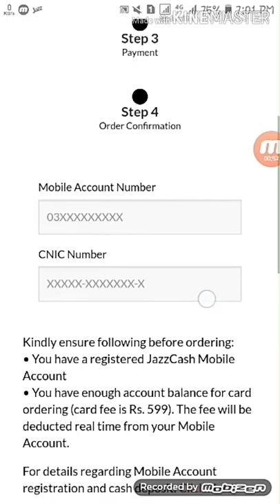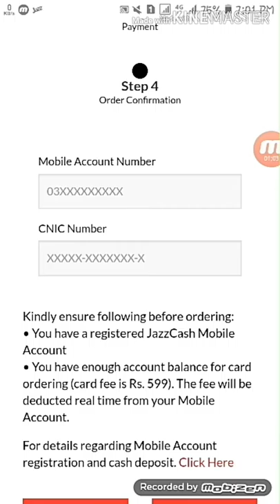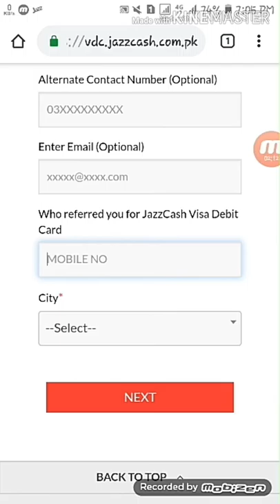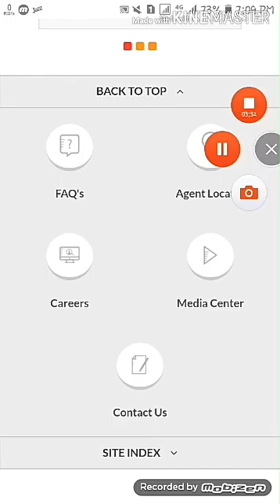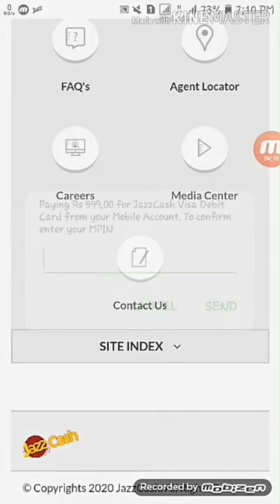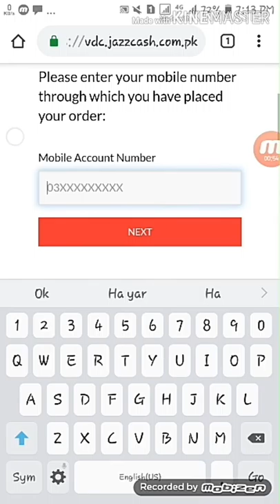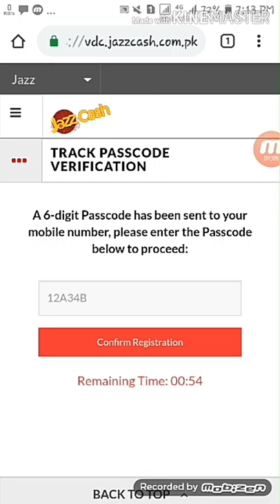How to Order Jazzcash Visa Debit Card Online 2020 | How to Order Jazzcash ATM Card 2020 | In Urdu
In this video you will see full detail that how to order online jazzcash visa debit card or jazzcash ATM card.